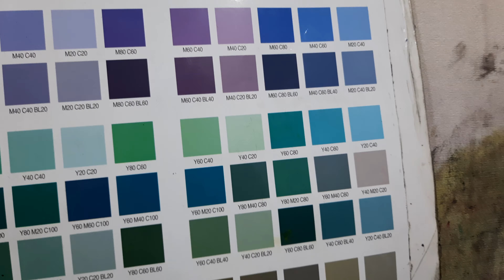zain khan videos Pakistan 🇵🇰02 /02/2024. February